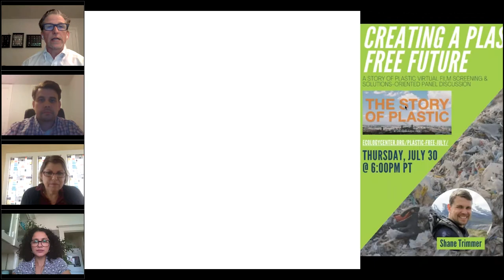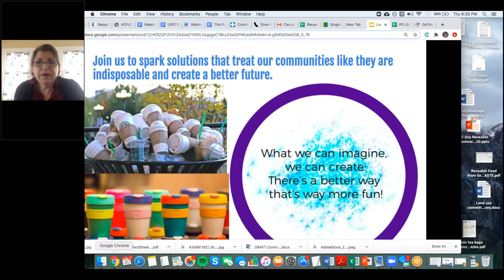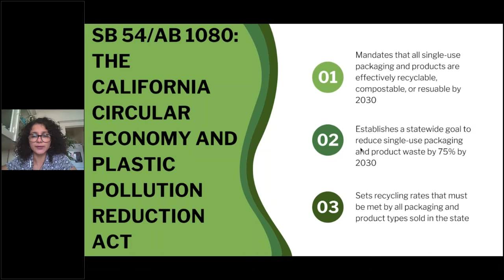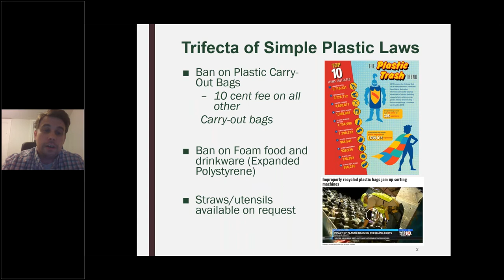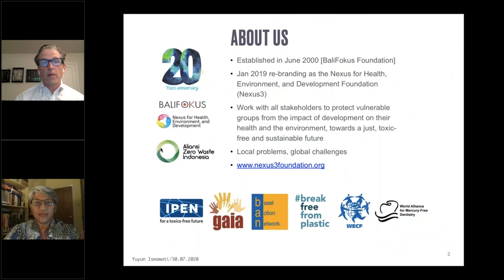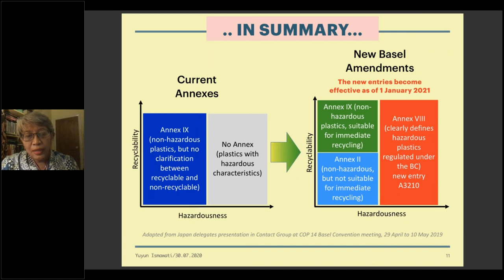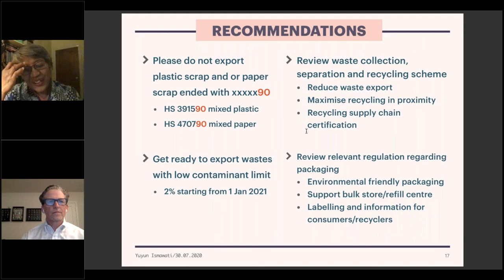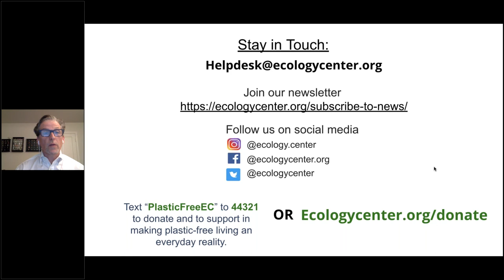Creating a Plastic Free Future: A Story of Plastic Virtual Film Screening & Panel Discussion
The Ecology Center held this fun virtual screening in July, 2020 – featuring UPSTREAM's own Miriam Gordon on the panel.